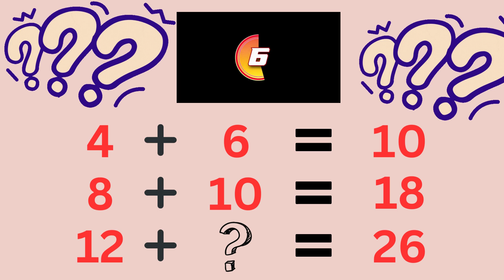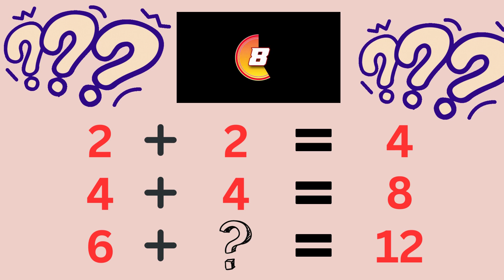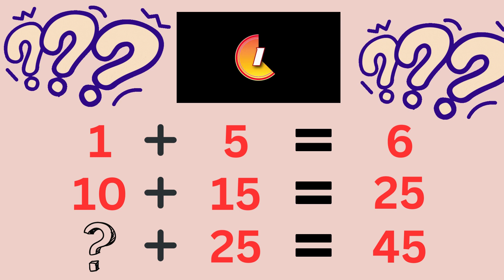Can You Find The Missing Number? - Maths Puzzles - Solve Questions - Future Champz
Find the missing numbers in the maths puzzles. In a set a numbers that consisting additions mostly, you need to find the missing numbers.

First Step - Check the numbers.
Second Step - Find the relation between first two sets.
Third Step - Apply the same relation to the third step.

That's all! You will get the answer.

Find our more puzzles at Future Champz

The ultimate destination for children education, and puzzles for all ages is here!

Step into Future Champz world of wonder and imagination where learning becomes an exciting adventure. Our channel is packed with an array of engaging videos, and puzzles that designed to captivate minds.🔥🔥

Our videos are carefully crafted to provide age-appropriate and entertaining content for Preschool, LKG, UKG, First, Second, Third,. Tenth, higher studies students, and for parents too that blends education with fun ☃️☃️and love.🧡

Learn A for Apple, B for Ball, C for Cat, Rhymes, Puzzles, and a lot more for all aged peoples in a great way.

Our videos encourage you to think outside of the box, explore beautiful talents, and express themselves in a beautiful manner.🥳🥳🥳

Let's embark on a joyful 🎉🎉learning journey together!